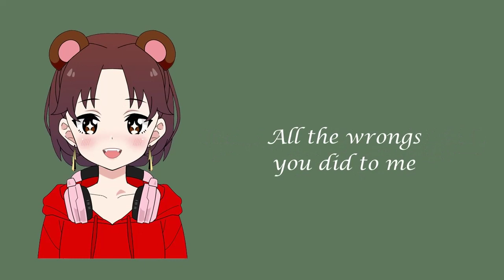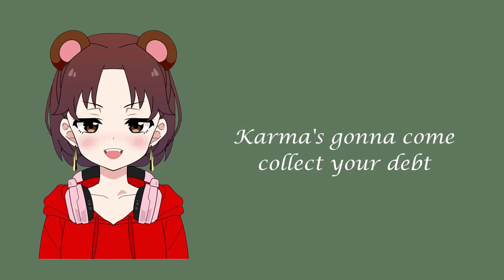Wolf in Sheep's Clothing - Set It Off Cover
before yall say anything, IK it could be better, but eh I'm lazy

nothing is mine but the lyric cards and my voice